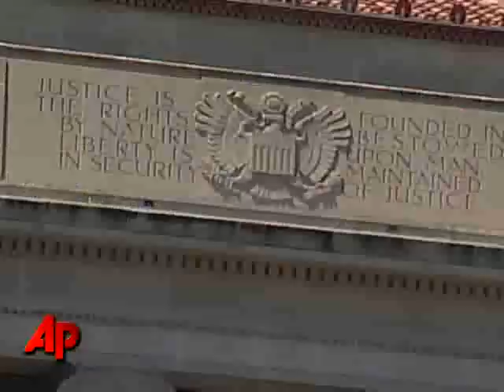Judge Puts Halt to 'don't Ask Don't Tell' Policy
A federal judge has ordered the military to immediately stop enforcing the policy 'don't ask, don't tell', which bans openly gay troops from serving in the military.  (Oct. 13)